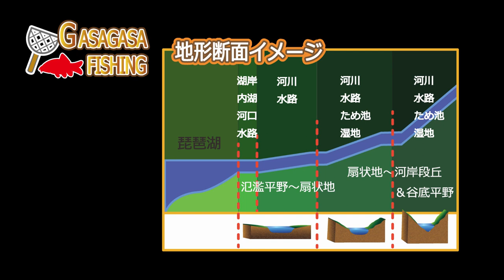今度はルアー釣りにチャレンジ！2年ぶりにナマズ釣りたいっ！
今日はルアーで魚を釣る！という事で用水路で釣りしてきましたｗ
苦戦したけど最後はなんとかｗぜひご覧ください！
このチャンネルは以前カンボジアガサガサフィッシングの名で
登録していたチャンネルの続チャンネルですｗ！
（以前、申請上のトラブルがありすべてこちらに移動しました）
（ご迷惑をおかけしすみません）これからもどうぞよろしくお願いいたします。

１．HP　「カンボジアの魚採集＆釣りフィールド案内」はこちらから

２．Blogブログ（2012年からの記録を掲載中です）

３．公式Instagram（地方遠征の際のフィールドからの速報情報がメインです）

５．月刊アクアライフ（時々特集も執筆）

Profile: GASAGASA-FISHING

1976年神奈川県藤沢市生まれ
2000年よりカンボジアの淡水魚のフィールド研究を開始。
2010年よりカンボジア・シェムリアップ州へ移住し本格的に全土の魚類分布調査を開始。